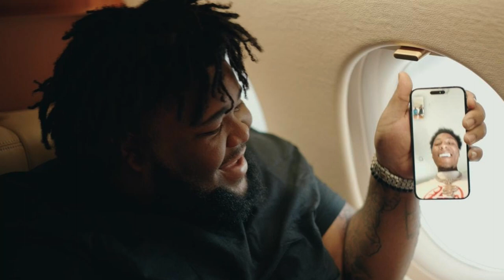Rod Wave - Checkmate (Official Video) Remix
Rod Wave - Checkmate (Official Video) Outlawed Beats Remix